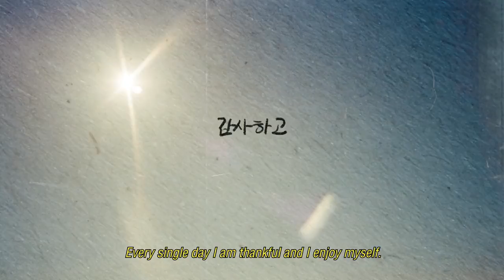BigHit Music Twitter Update Inspiration - Jungkook#Uat 20519▁▁▁▁▁▁▁▁▁▁ ⇨「 T.ME/MRJEON_JK 」